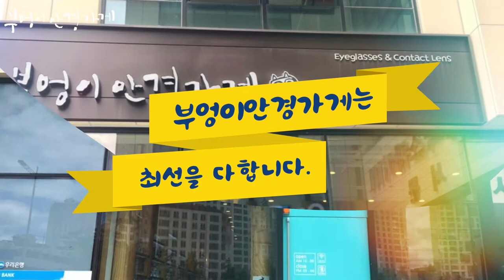nine accord의 Antico 2 Col 4 모델입니다다 /부엉이안경가게/대구안경/김천안경/완도안경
세련된 그녀를 위한
안티카2 블랙블랙

nine accord의 Antico 2 Col 4 모델입니다